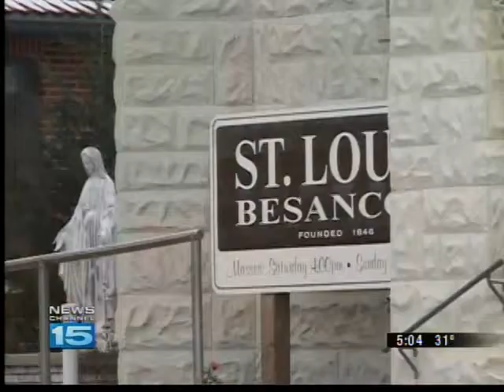New Details in Sex Abuse Case, No Police Investigation